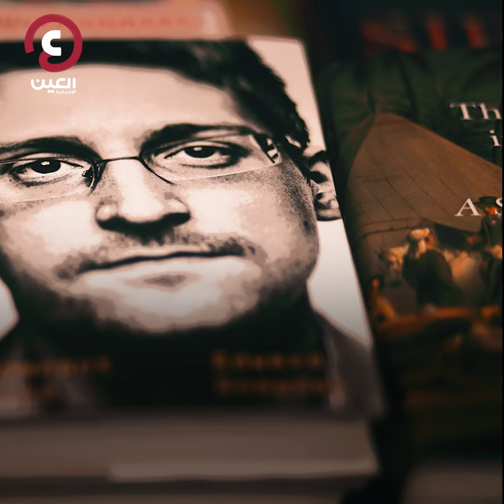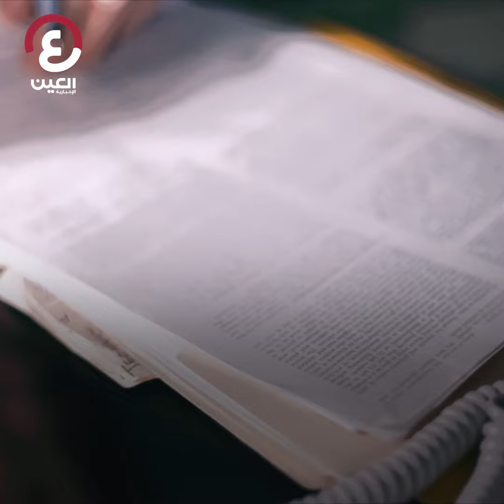بأمر بوتين.. "سنودن" روسي الجنسية